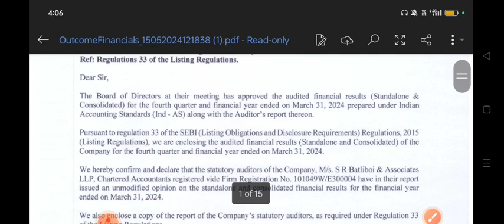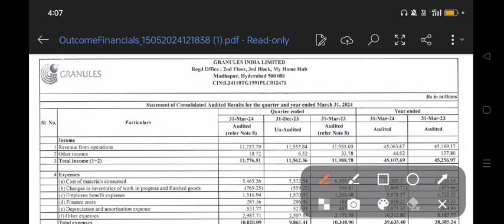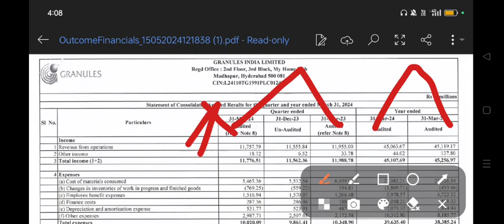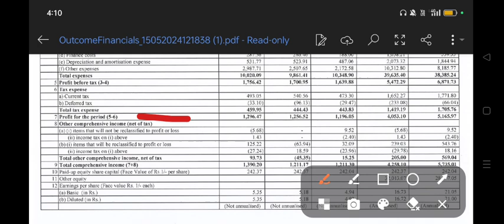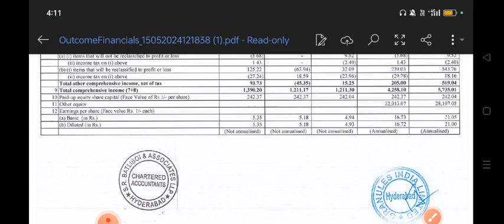granules india Q4 Results 2024 | granules india Results Today | granules india Share Latest News